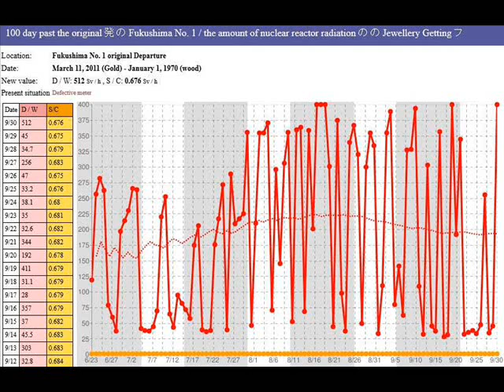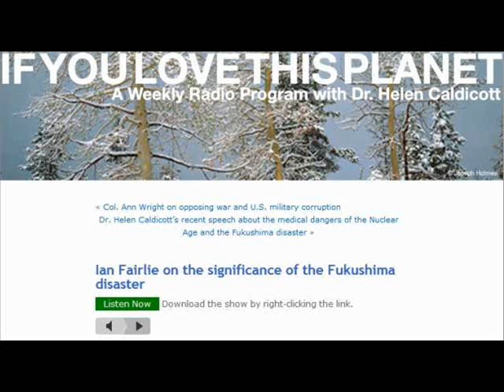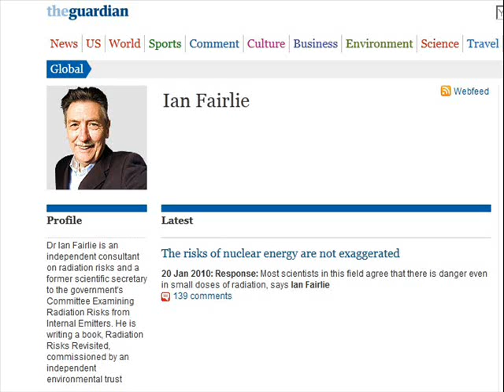Fukushima: May be a nuclear explosion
Ian Fairlie Bio, The Guardian: Dr Ian Fairlie is an independent consultant on radiation risks and a former scientific secretary to the [UK] government's Committee Examining Radiation Risks from Internal Emitters.

Title: Ian Fairlie on the significance of the Fukushima disaster

Program: If You Love This Planet

Date Aired: Oct. 21, 2011

Description: Dr. Ian Fairlie joins Dr. Caldicott on the program in this interview recorded in July, a few months after the Fukushima accident. Dr. Fairlie is a radiobiologist from Great Britain. He works as an independent consultant in the field of radioactivity in the environment and advises environmental organizations, the European Parliament as well as local and national authorities in several countries. [...]